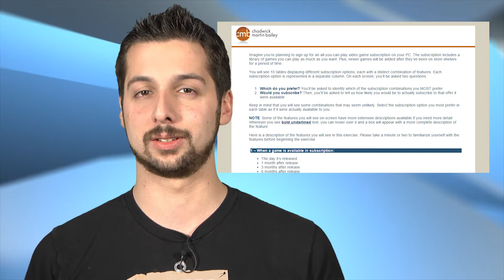Start-Termin für Star Wars Battlefront Beta - Minecraft für Oculus Rift angekündigt - News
Themen am 25. September 2015:

Termin für Battlefront-Beta
Der Betatest zu Star Wars Battlefront hat einen Termin. Am 8. Oktober geht’s los. Dann kann man auf PS4, Xbox One und PC die Modi Walker Assault auf Hoth, Koop-Surivial auf Tattoine und Drop Zone auf Sullust ausprobieren.
Den Beta-Client kann man dann einfach über Origin, PSN und Xbox Live herunterladen, entgegen früherer Informationen ist keine extra Anmeldung erforderlich.

Spiele-Netflix von EA
Es scheint ganz so, als spiele man bei EA mit dem Gedanken eine Art Netflix für Spiele zu machen. Das geht aus einer Umfrage der Agentur Chadwick Martin Bailey hervor.
Der in der Umfrage vorgestellte Service sähe vor, dass man auf dem PC für einen monatlichen Festpreis nicht nur EA-Titel, sondern explizit auch von Ubisoft, Bethesda, Activision und Take Two bekäme.
Die Agentur möchte von den befragten unter anderem wissen, wieviel Geld sie bereit wären dafür auszugeben und wie lange nach deren Release neue Spiele ins Angebot aufgenommen werden sollten.
Damit ähnelt die Plattform TV- und Kino-Streaming-Angeboten wie Netflix und Amazon Prime.
EA selbst betreibt aktuell exklusiv auf der Xbox One den Abo-Service EA Access, der vorerst aber nur Zugriff auf ausgewählte EA-Spiele bietet.

Minecraft kommt auf Oculus Rift
Minecraft kommt ganz offiziell für Oculus Rift. Im Rahmend er Oculus Connect 2 Messe hat Microsoft angekündigt, dass die Windows-10-Version von Minecraft im Frühling 2016 Support für die VR-Brille bekommt.
Damit kann man dann den Kreativ- oder Survival-Modus spielen und entweder mit anderen VR-Spielern oder Nicht-VR-Spielern zusammenarbeiten.
Vorerst soll man dann mit dem Xbox One-Controller spielen können, ob auch das Oculus Touch-System unterstützt wird, ist noch nicht bekannt.